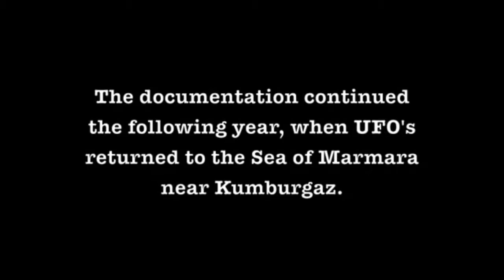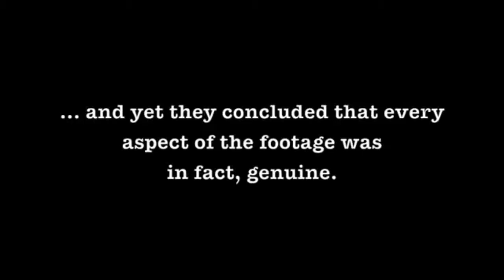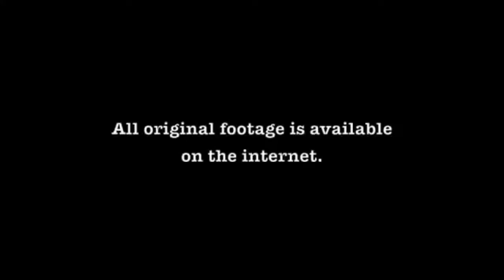Turkey UFO Incident with aliens moving inside